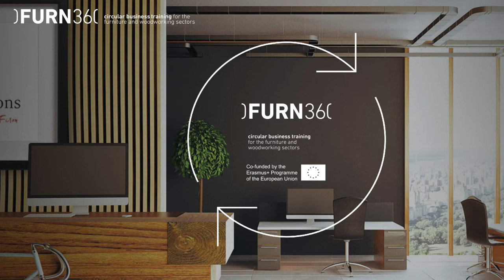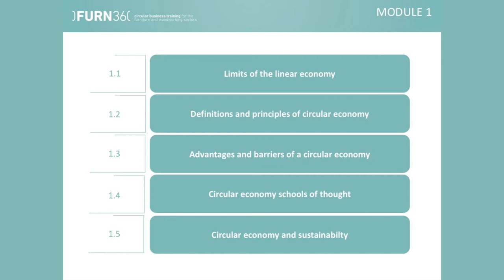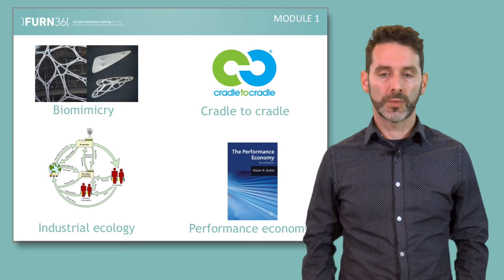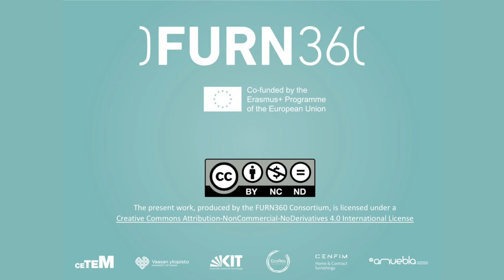FURN360 - Presentation of Module 1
Presentation of module 1: Circular economy - An introduction